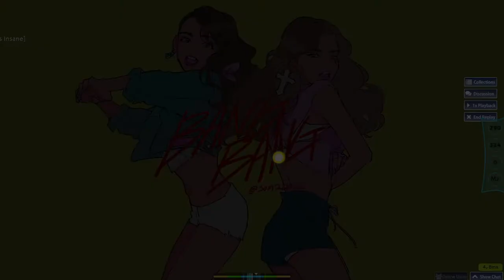Jessie J, Ariana Grande, Nicki Minaj - Bang Bang [Natsu's Insane] +HD,DT (99.45%) (FC)